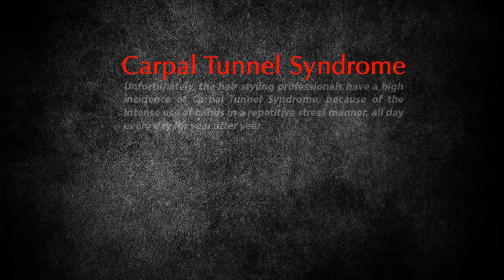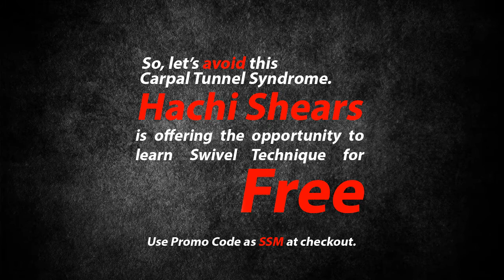Carpal Tunnel Syndrome Awareness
Hachi Shears is offering you the opportunity to learn the swivel technique for free.